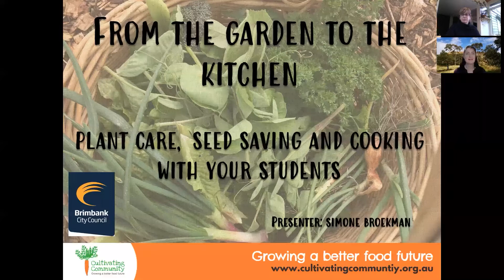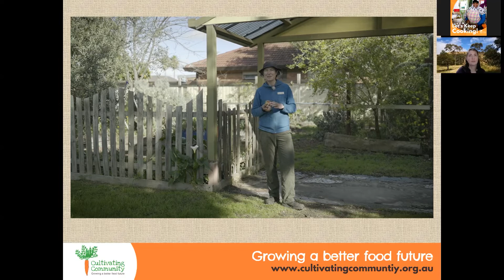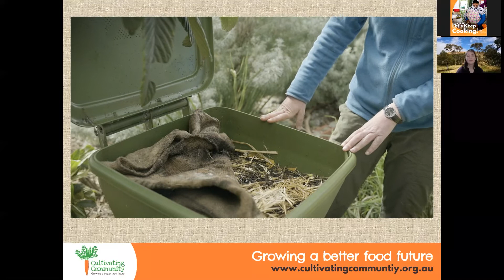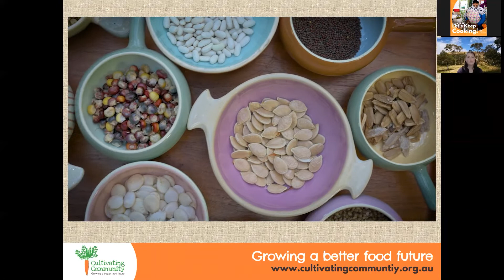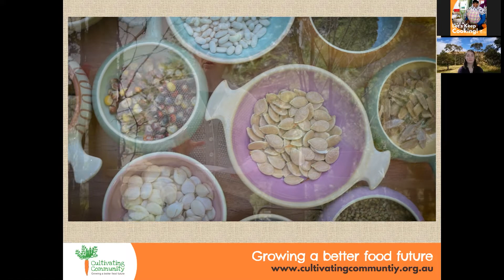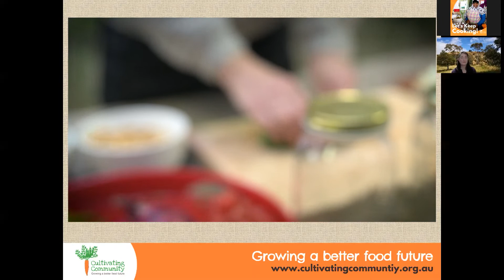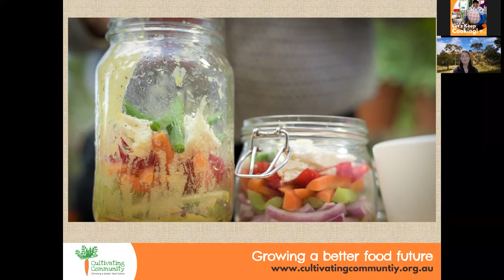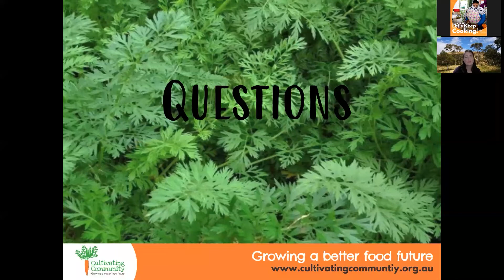From the garden to the kitchen - live webinar recording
Workshop outline
• Tour of Mother God Primary School kitchen garden
• How to save seeds from your kitchen garden
• Seed saving activities for your classroom
• Cooking demonstration: Vegetable salad and pickled vegetables and herbs

Facilitated by Cultivating Community, CERES Community Environment Park and Environment Education Victoria.